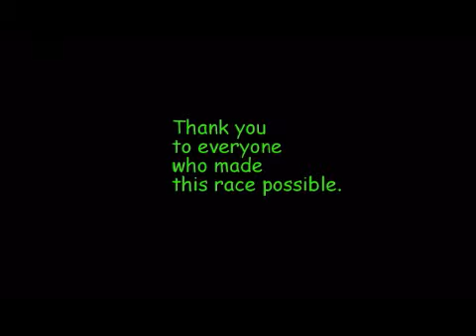Battle @ Primm 2014 Grinch Highlights